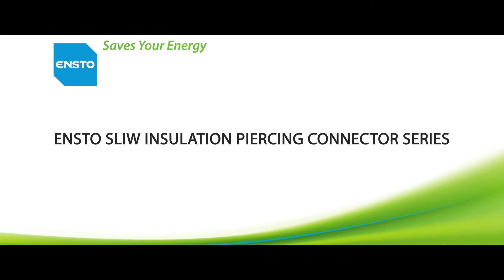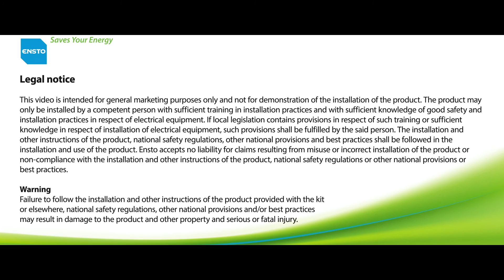Ensto Linesaver - SLIW 50 connector family for low voltage networks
Ensto SLIW 50 connectors are a part of ensto's insulation piercing connector products.

SLIW50 is for use with insulated aluminium or copper conductors. Fully insulated bolt provides safe live line working. Both main and branch conductor insulations are pierced by single bolt action. Test voltage 6 kV/50 Hz/1 min in water. Connector's design enables hot line installation without peeling insulation from conductor.